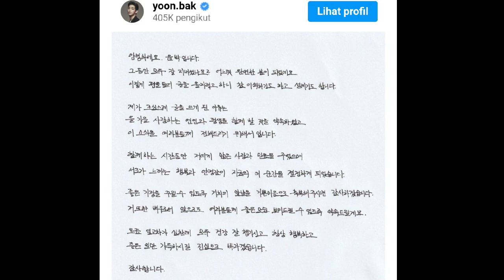Actor Yoon Park is getting married!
On May 3 KST, the actor personally delivered the news through a a handwritten letter, shared on his Instagram.

He said,

Hello. This is Yoon Park.
Have you been well? Spring has now fully arrived.
Picking up a pen to write down these words feels awkward, but at the same time, it fills me with excitement.
The reason I am writing today is to let you all know that come this fall, I will promise to be with my beloved forever.
In the time that we have spent together, this person has always offered me love and trust, and the happiness and comfort we mutually share has led to this very decision.

I would be ever grateful if you all could bless the two of us with happiness in your hearts, so that we may build a good family.
I will also promise to do my best to show you a good image as an actor.
Please take care your health against the rapid temperature swings these days, and I will sincerely pray fthat only good, happy moments will fill your days.